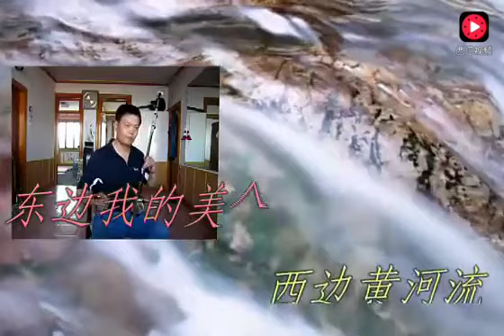二胡獨奏《愛江山更愛美人》，聽起來更加的有味道